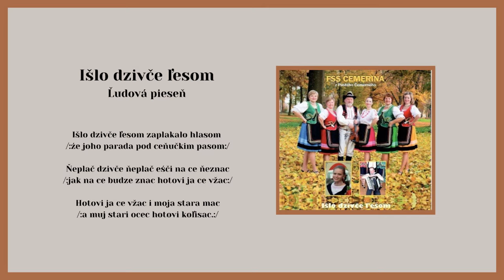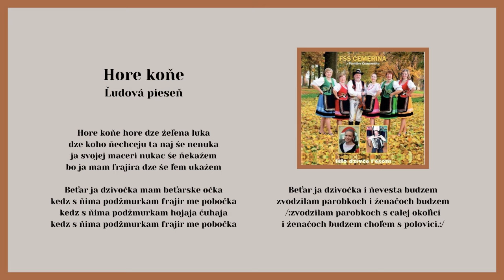ČEMERINA, Išlo dzivče lesom, Hore kone dze želena luka, A na hure agacina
00:00 Išlo dzivče lesom
00:55 Hore kone
02:17 A na hure agacina

Folklórna spevácka skupina ČEMERINA z Pustého Čemerného vznikla v roku 2006 a od svojho vzniku účinkovala na mnohých podujatiach. Medzi svoje úspechy si zapisuje aj účinkovanie v televíznej relácii Kapura. Roku 2016 nahrala v štúdiu VIDEOROHAĽ - Bardejov CD pod názvom Išlo dzivče lesom.

Reklama - kúpiť ľudové piesne na USB alebo CD